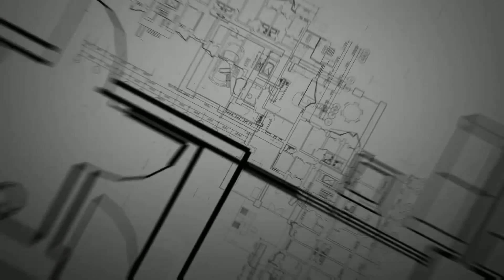Amazing Creative Idea for Front Elevation Work Design 2020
TeluguBuildingconstruction Amazing Creative Idea for Front Elevation Work Design 2020

Thankyou for watching friends keep support me
                        Thankyou all

❤️Hi ఫ్రెండ్స్ ఈ వీడియో లో అత్యంత ప్రమాదకరమైన రిస్క్ వర్క్,మూడుస్టార్లు నాలుగుస్టార్లు పైన ఎలివేషన్ వర్క్ ఎలా
చేస్తారో చూపించడం జరిగింది, మీ ఇంటి కోసం మా ప్రాణాలు
రిస్క్ లో పెడుతున్నం వర్కర్స్ ని తక్కువ చేసి చూడకండి,
వారికి ఇచ్చా విలువ వాళ్లకు ఇవండి, ఈ విషయం యందుకు
చెప్తున్నా అంటే, కొంతమంది యదవలు వర్కర్స్ ని చిప్ గా చూస్తూ ఉంటారు,వాళ్ళు ఇకనైనా బుద్ది తెచ్చుకొని మసలుకోండి,వర్కర్ బాధ పడితే మీకు మంచిది కాదు,
మీ ఇంటికి మంచిది కాదు.

వీడియో నచ్చితే ఒక👍ఒక షేర్ చేయండి,అలాగే కొత్తగా
ఇల్లు కట్టే వాళ్లకు మన ఛానల్ లోని వీడియోస్ అన్ని
ఉపయోగపడతాయి ఒక సారి చూడండి నచ్చితే

మాతో మాట్లాడాలి అనుకుంటే join బటన్ లో ఫోన్ నంబర్
ఉంటుంది యని టైమ్ కాల్ చేయచ్చు మేము రిప్లై ఇస్తాము

          Thankyou for youtube team
                       Thankyou all

                   మీ
                 ప్రసాద్
         చీరాల,ప్రకాశం జిల్లా
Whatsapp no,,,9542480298